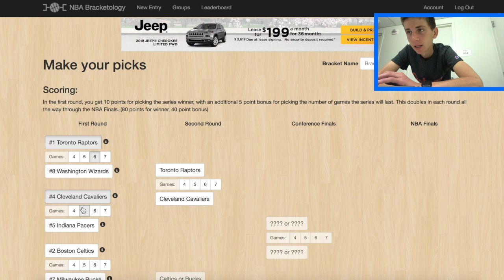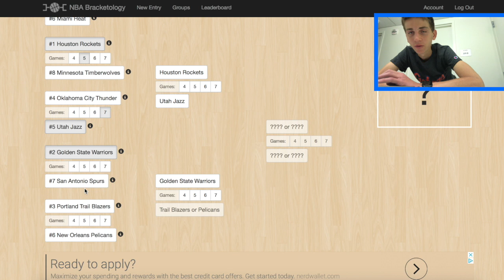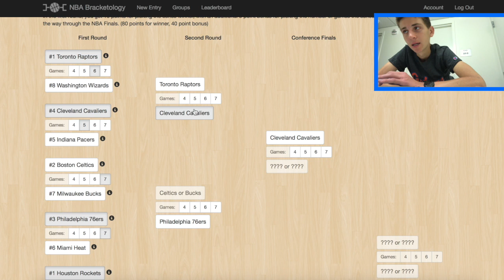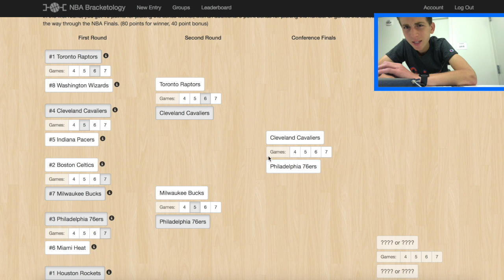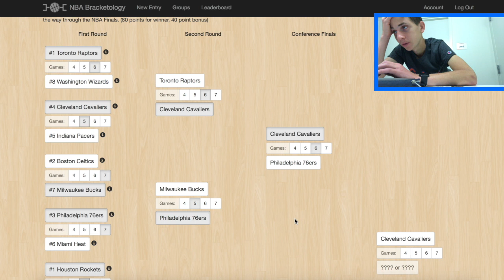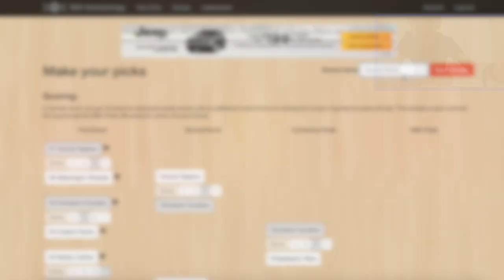NBA Playoff Prediction Bracket Challenge 2018!